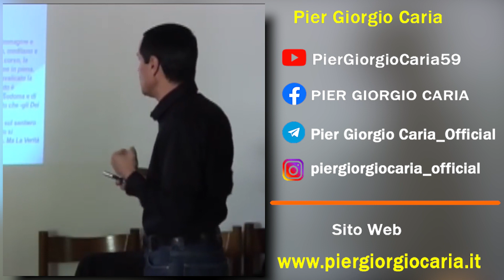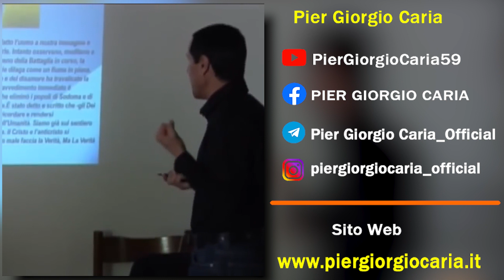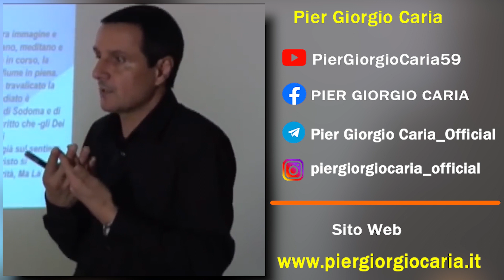Pier Giorgio Caria - La verità